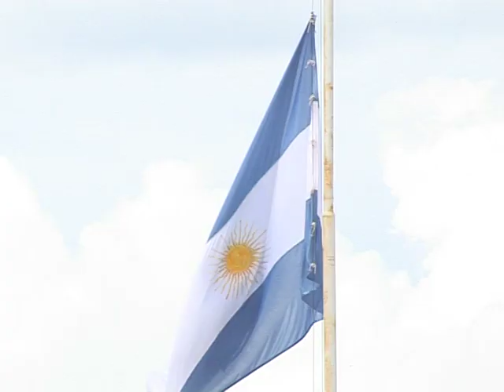"MARCADO A FUEGO EN EL ALMA". A 37 años del conflicto bélico.